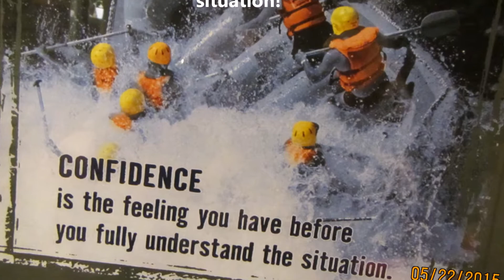WENATCHEE RIVER RAFTING 2015